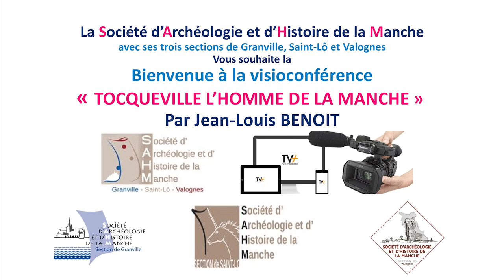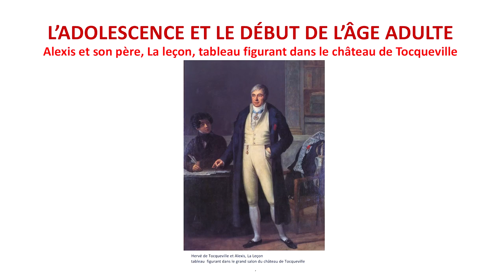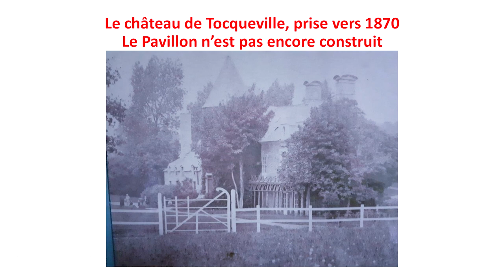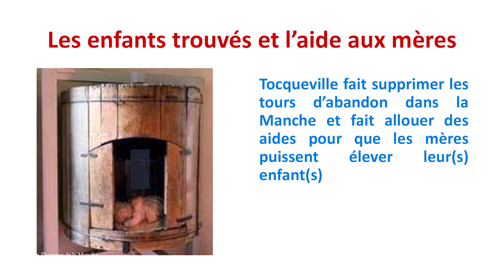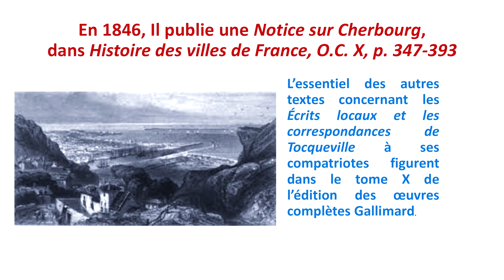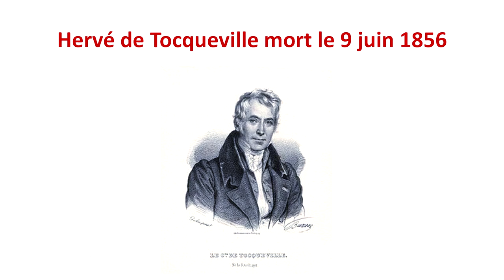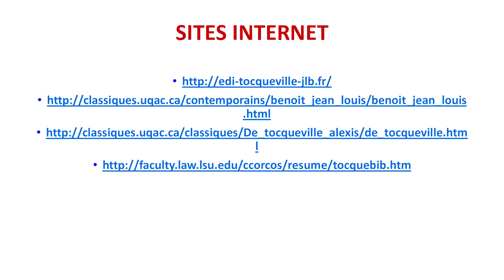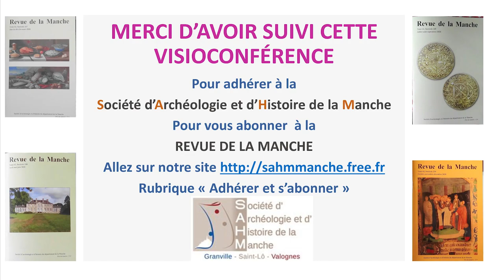Tocqueville, l'homme de la Manche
Conférence de Jean-Louis BENOIT pour la Société d'Archéologie et d'Histoire de la Manche